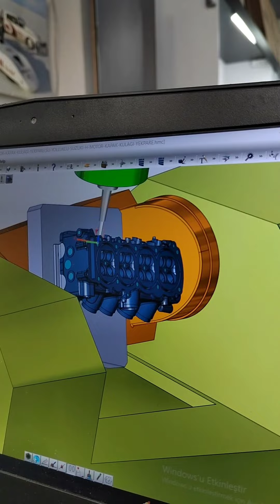Suzuki Hayabusa Billet Head ASMR video.